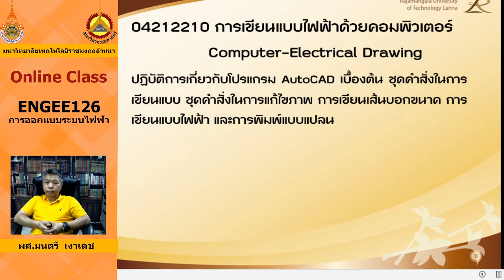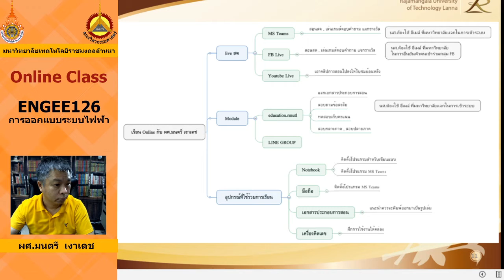ทดสอบ Online